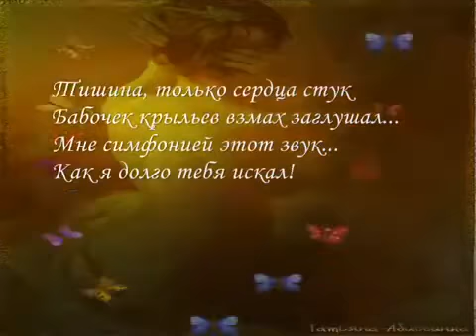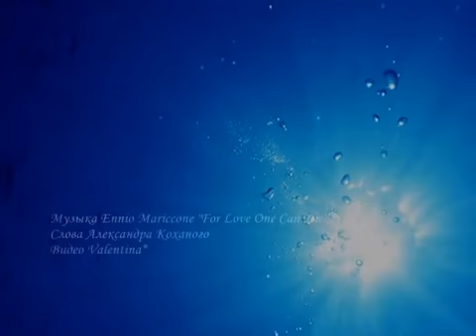Красивая грусть и нежность